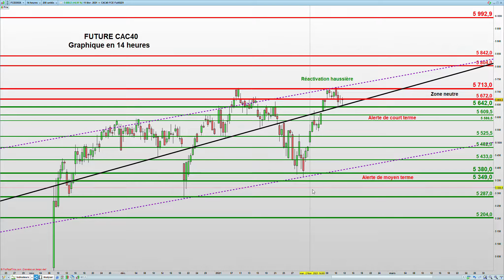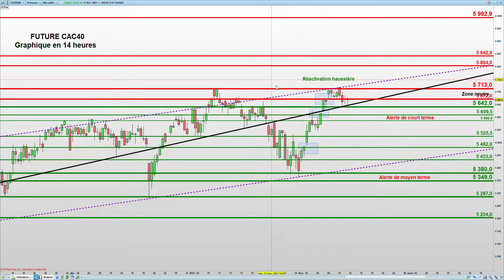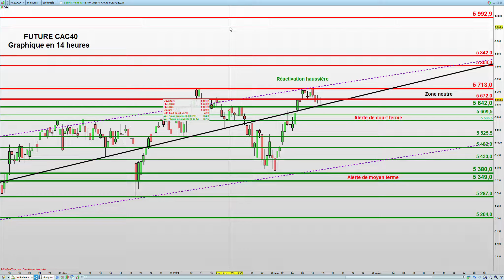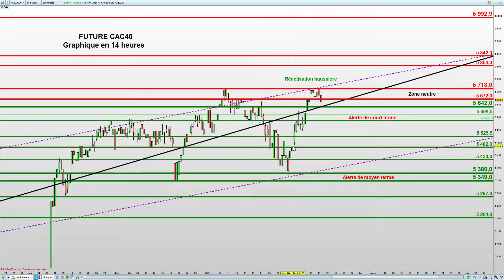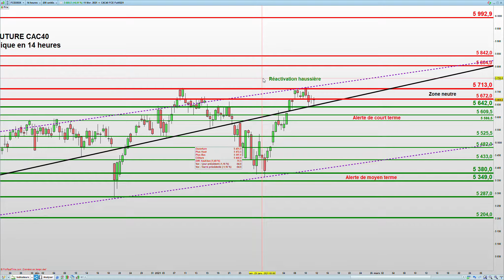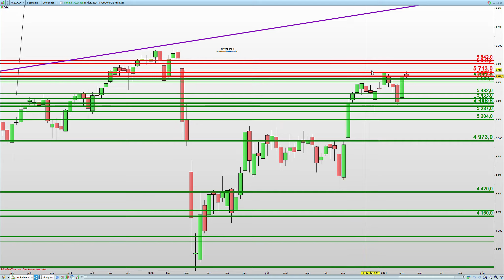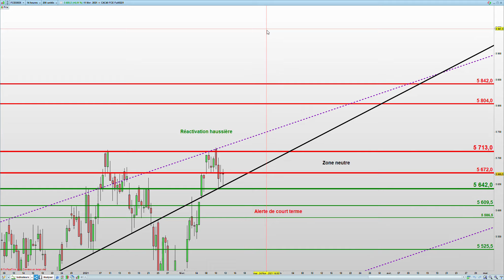Analyse Graphique du FutureCAC40 - 110/2/21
Analyse graphique de moyen, court et très court terme